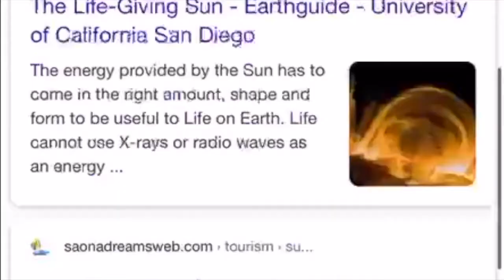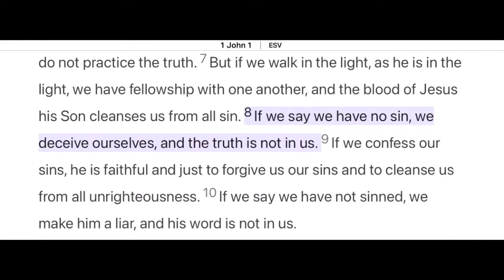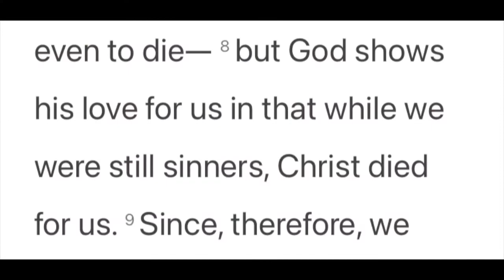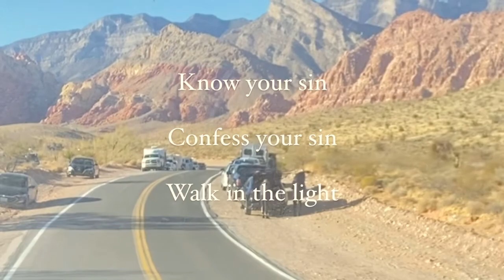White Station Bible Breakdown 1 John 1:5-10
Breakdown of 1 John 1:5-10